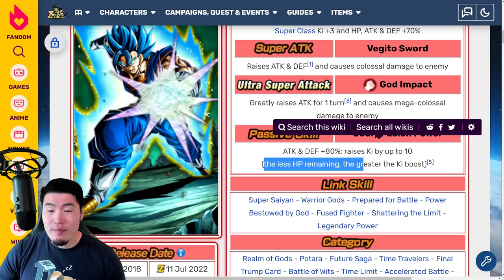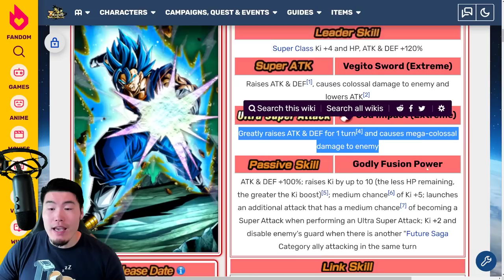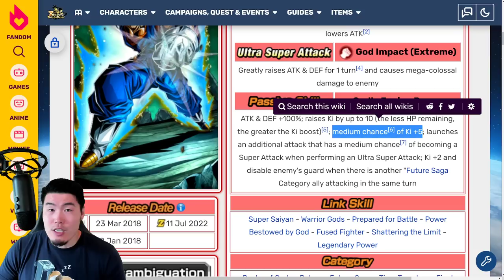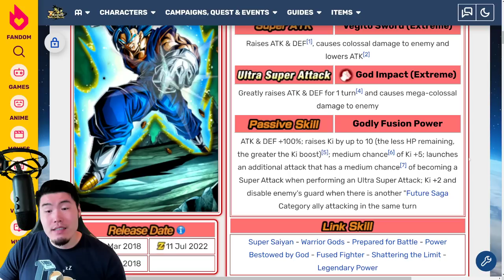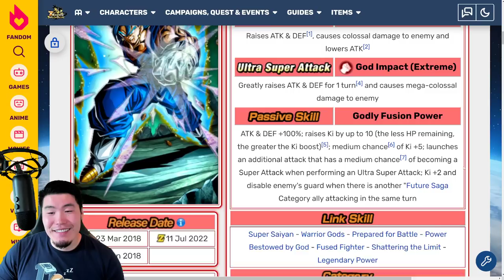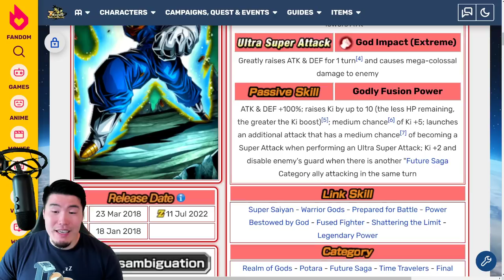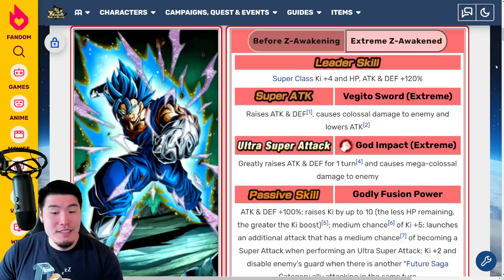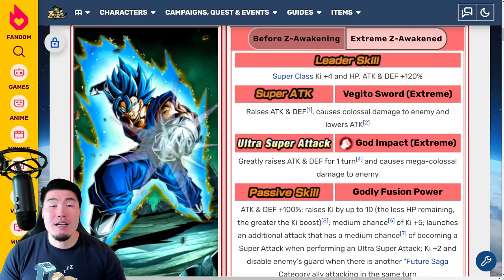IS THIS AN OUT-OF-SEASON APRIL FOOL'S JOKE?! STR LR Vegito Blue Extreme Z-Awakening Breakdown!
I have never been more disappointed.